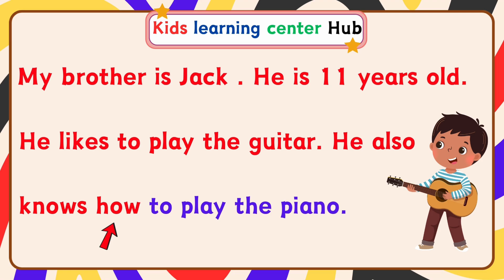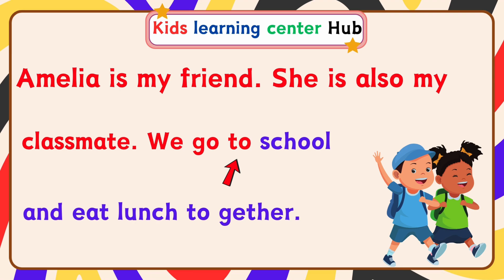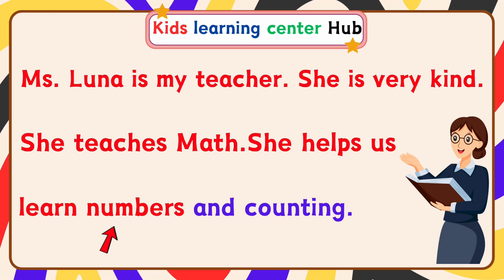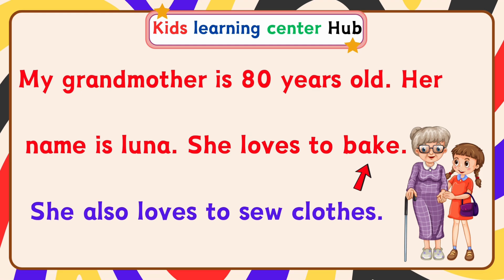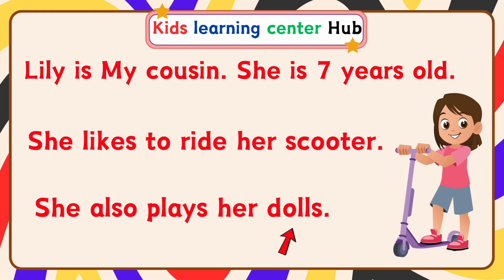Kids learning video lesson number 12 - Practice reading English - Learn to Read for kids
Kids learning video lesson number 12 - Practice reading English - Learn to Read for kids - @kidsLearningCenterhub